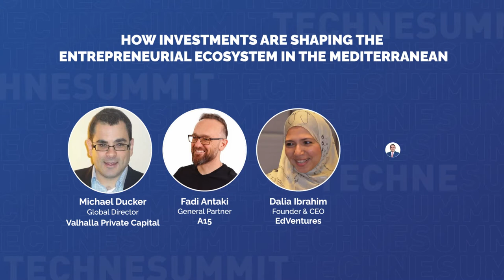How Investments Are Shaping the Entrepreneurial Ecosystem in Egypt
Shedding light on challenges, dynamics, and opportunities for VCs and Startups looking to expand into the Mediterranean, things to watch out for and how helping more Mediterranean startups succeed.

Michael Ducker: Global Director, Valhalla Private Capital
Fadi Antaki: General Partner, A15
Dalia Ibrahim: Founder & CEO, EdVentures
Khalil El Bawab: CEO, Misr Capital